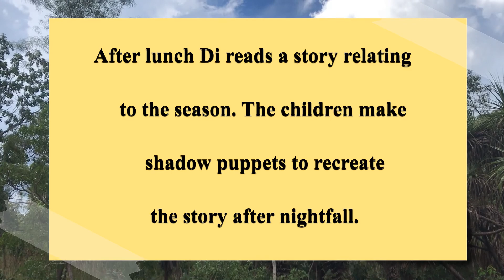Walks with Nature ~ Monsoon Edition~ observation and activity in NT AU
This is a snapshot of a camp activity with 'walks with nature' in the Northern Territory. This camp is near the end of the monsoon season in March.